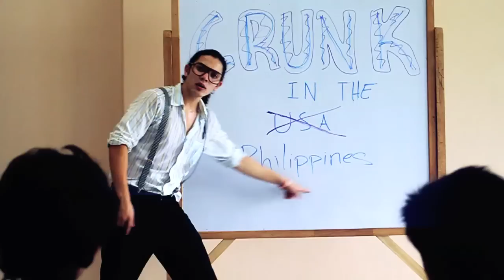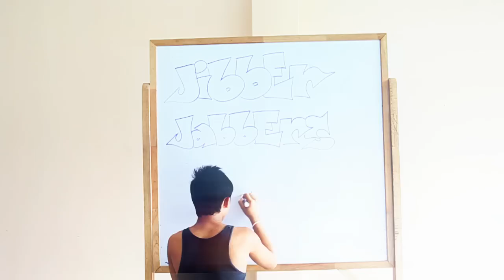Supersonic (the Lamars)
another fun video that we made for our enjoyment and hopefully yours as well.. this is a song by Family Force Five and we just like to go crazy to their music..

for those who want to know what i use, i use final cut and after effects. the camera we use is a canon 500D with a very crapy lens. haha

twitter? davejlamar and micahlamar